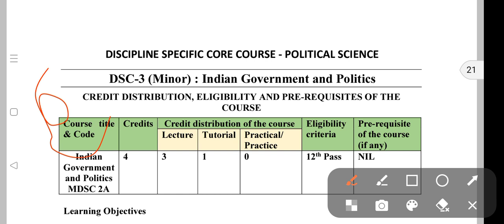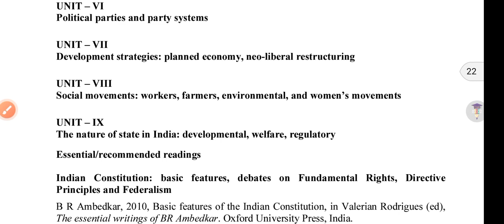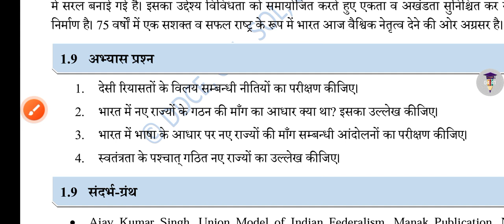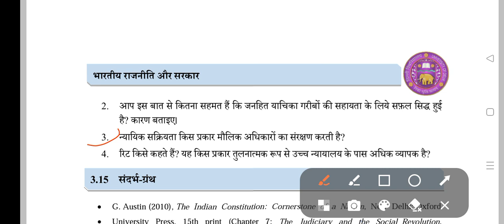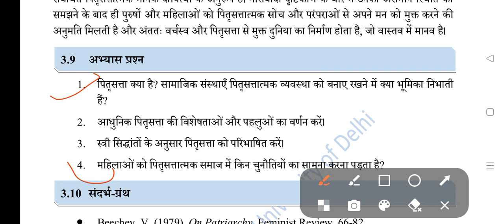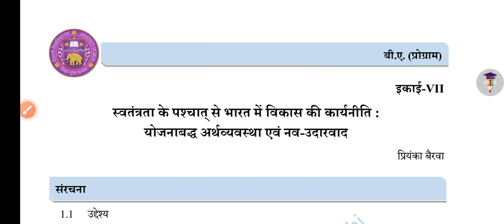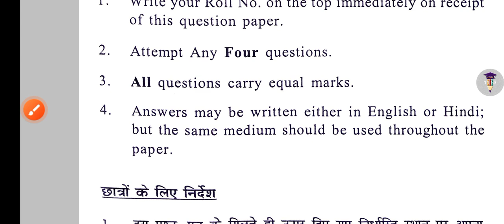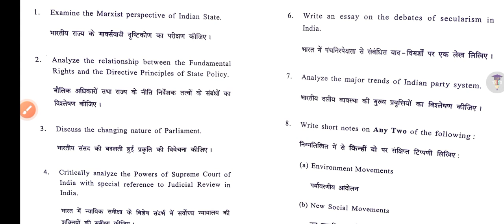Indian Government and Politics Important Questions BA PROG Second Semester DU SOL_Political_Science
Political Science- Indian Government and Politics Important Questions BA PROG 2nd Semester DU SOL Ncweb

Thanks For
Watching.